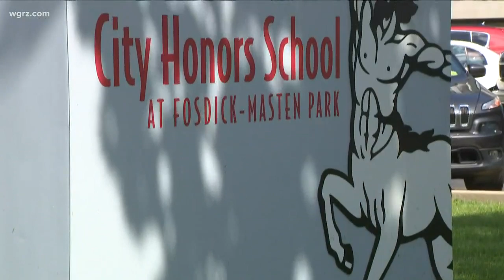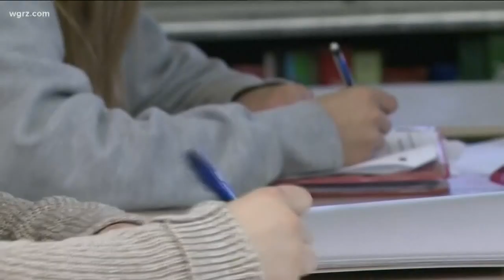CHILD PORN CHARGES FOR CITY HONORS TEACHER